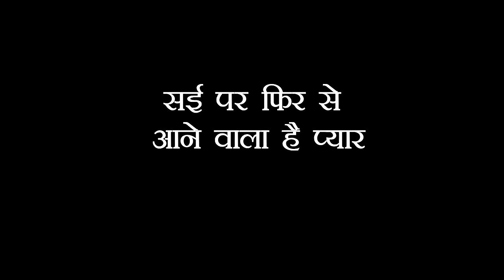GHKKPM:VIRAT के ऐहसास की कहानी बदलने वाली है पूरा खेल, होने वाला है जल्द दोनों का सच से सामना